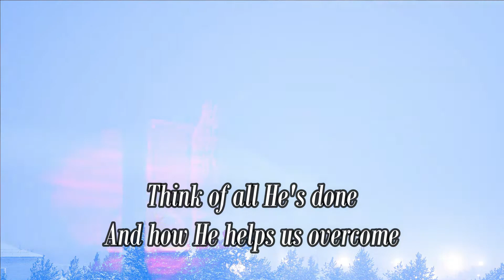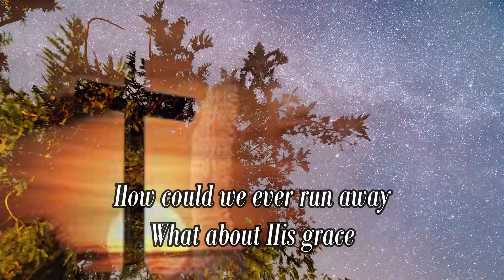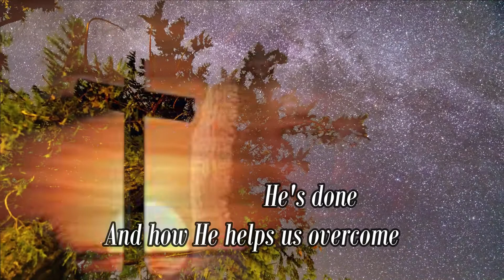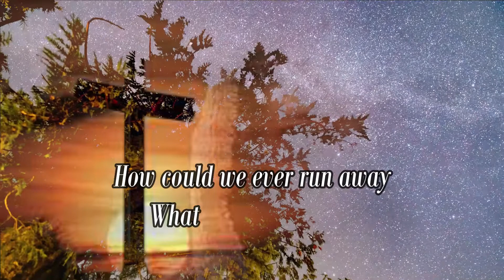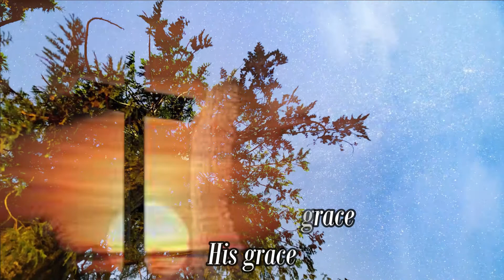What About His Grace - Pictures of Grace Accompaniment with Lyrics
What About His Grace - Pictures of Grace II  Accompaniment with Lyrics
Minus One I Instrumental I Accompaniment with Lyrics
Contemporary I Praise & Worship Music